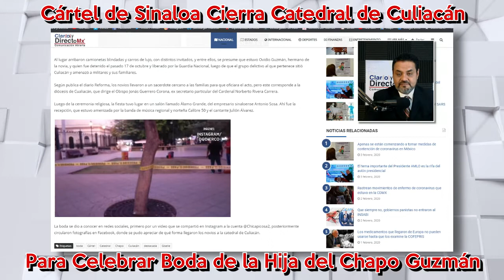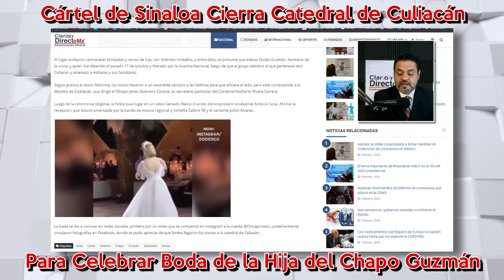El Chapo Guzmán aún manda en Culiacán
El cártel de Culiacán está más afianzado que nunca en la ciudad que le disputaron y ganaron al ejército, el despliegue del dominio del grupo creado por Joaquín “El Chapo” Guzmán, quedó de manifiesto que miembros de un grupo delictivo acordonaron con cinta amarilla la Catedral de Culiacán, Sinaloa.